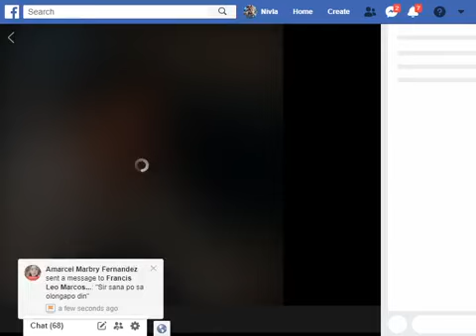Pambansang Mayaman mamigay ng bigas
Sana marami pang taong katulad mo at sa mga naninira sayo sila Sana ang parusahan sa dahil sa mga kasinungalingan na sinusumbat nyo sa kanya.. Mamatay kayo sa inggit.., 😜